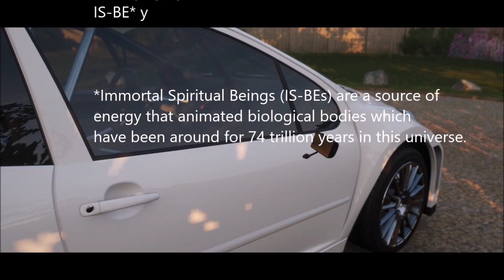Forza Horizon 4 | 207 Super 2000 (The Gables to Beauty Spots)